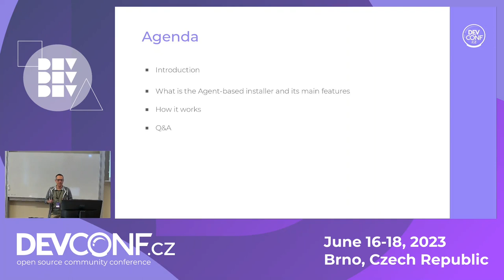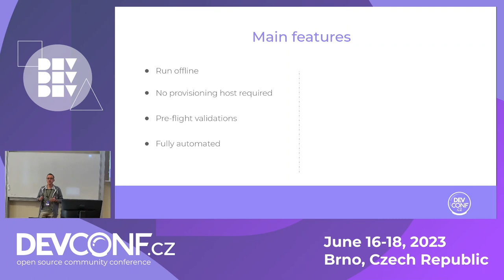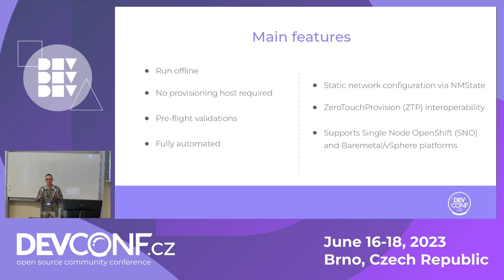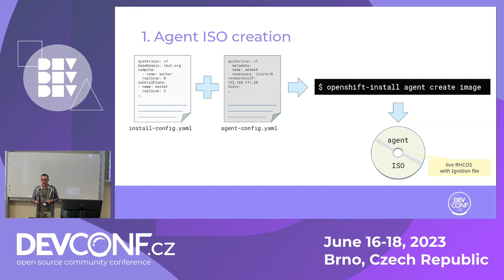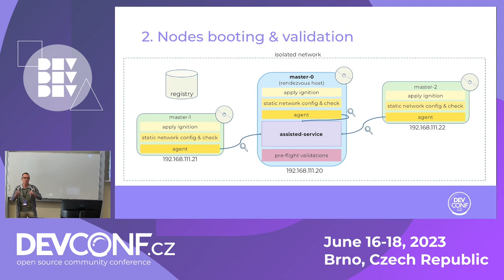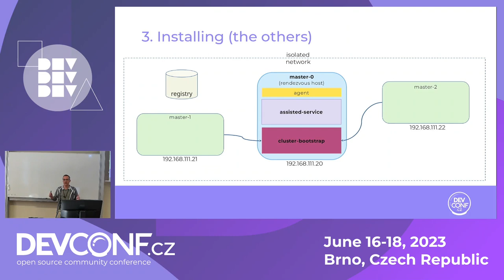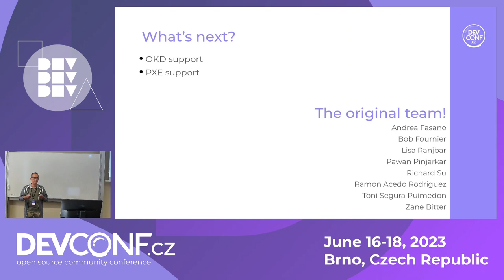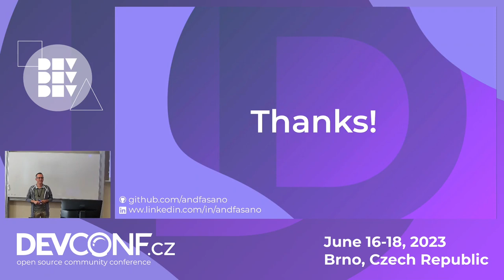OpenShift setup with Agent-based installer - DevConf.CZ 2023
Speaker(s): Andrea Fasano

The Agent-based installer provides a new simplified and flexible way to install on-premise OpenShift clusters - with a focus for disconnected or air-gapped environments - powered by the Assisted Installer technology.
Through a new OpenShift installer subcommand, it'd be possible to create a single bootable ISO containing all the required information to deploy automatically all the cluster nodes - and without the need of a dedicated provisioning host.

The goal of this lightning talks is to introduce the audience to such new installation approach, by providing a quick insight on how it works and which uses cases it wants to address, and by describing the main steps of a typical deployment.